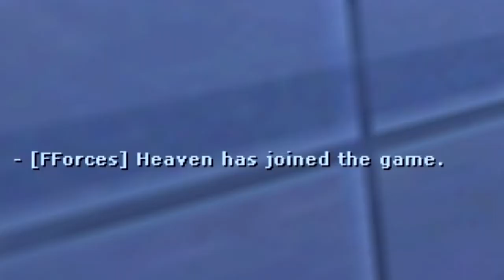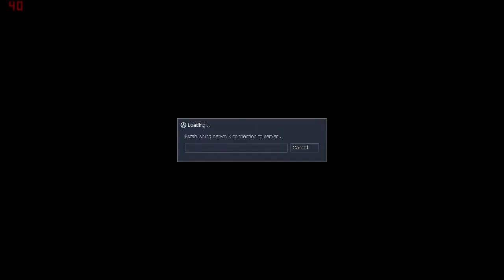Sowhart Plays: Half Life Sven Coop (ft. Jobi) - Part 10: A Coop Experience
When you forget to add a password to the server...